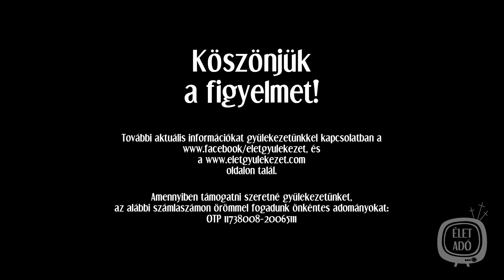A Pásztor Szava 2020.03.29 - Boldog vagy? II.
Intro - 0:00:00
Köszöntés - 0:00:23
Dicsőítés - 0:04:47
Tanítás - 0:14:57
Outro - 0:51:21